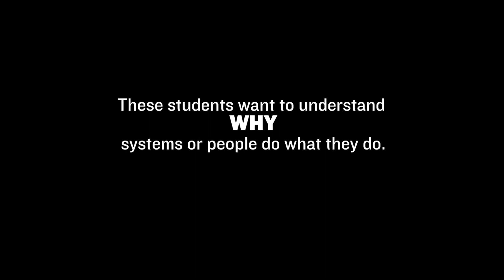Technology, Data, & Analytics Career Community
Think you might be interested in a career in Technology, Data or Analytics? Check out our resource page below, and make an appointment with our Career & Internship Specialist in this area!

P.S. you DO NOT need to be a CS or Stats/Data Sci major to go into these fields. Any major can make an excellent career in the Tech, Data, & Analytics industry!